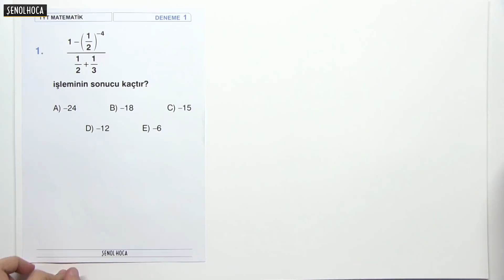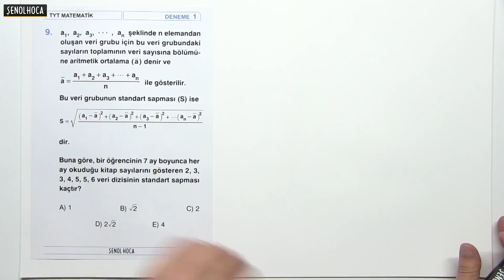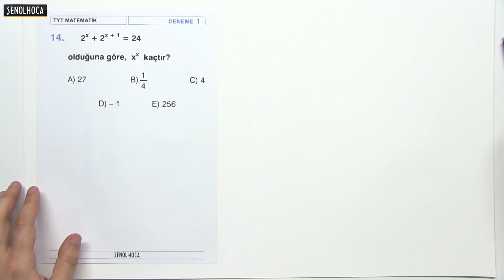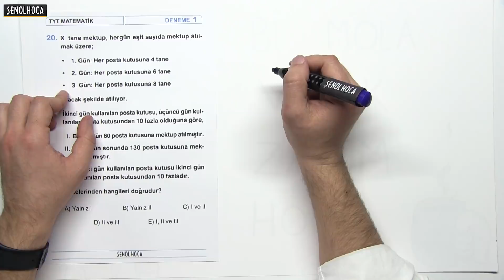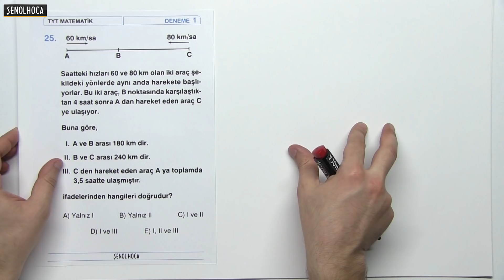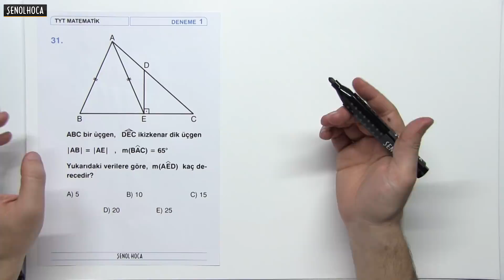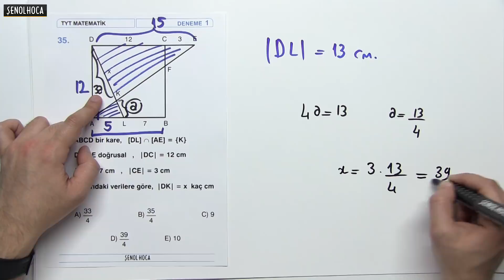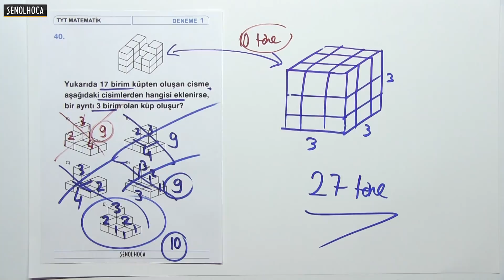TYT 10'LU DENEME-1 ÇÖZÜM | ŞENOL HOCA (Emrah Hoca)